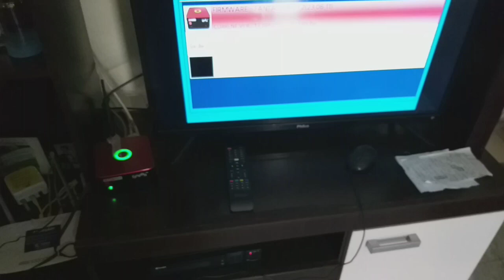Duas Antenas no CINEBOX. O que significa. Entenda agora!